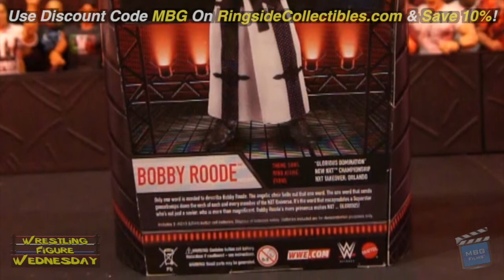Wrestling Figure Wednesday Episode 317: WWE Entrance Greats - Bobby Roode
Wrestling Figure Wednesday gives toy collectors the opportunity to see old and new wrestling action figures reviewed before their eyes in great detail!